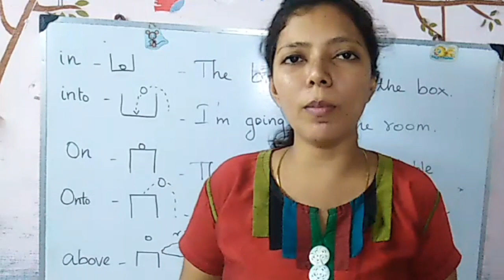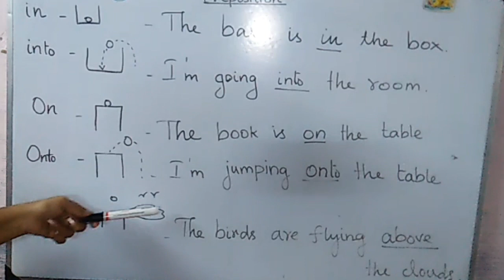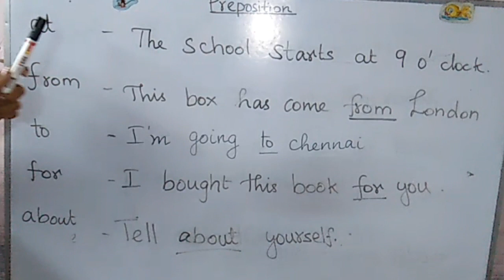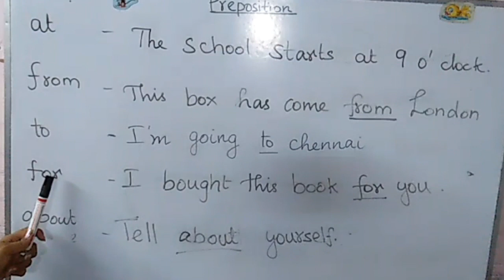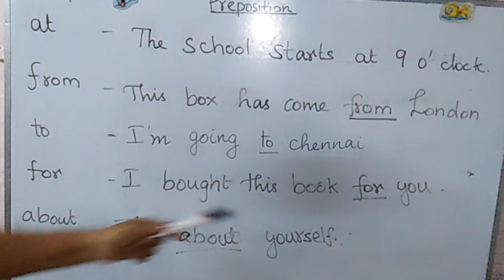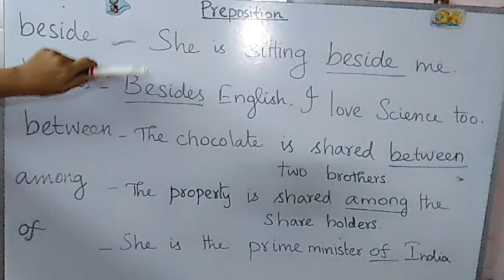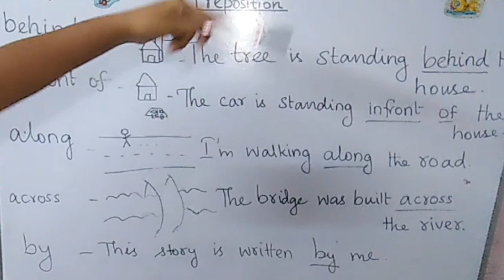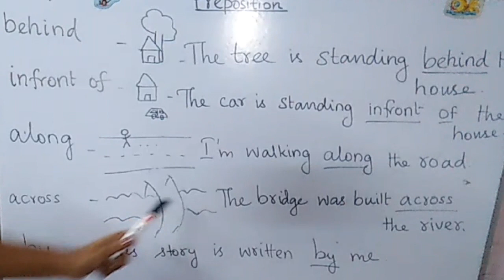25 Common prepositions in English / Spoken English through Tamil lesson #19